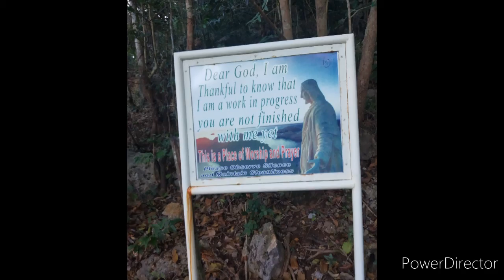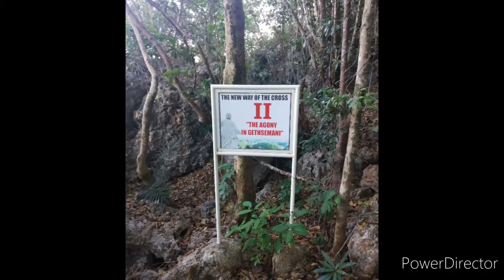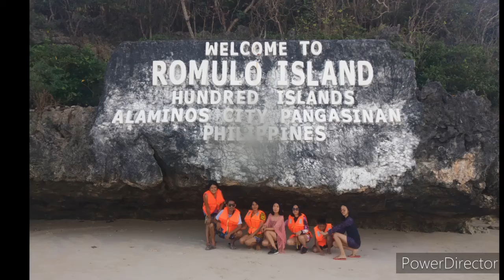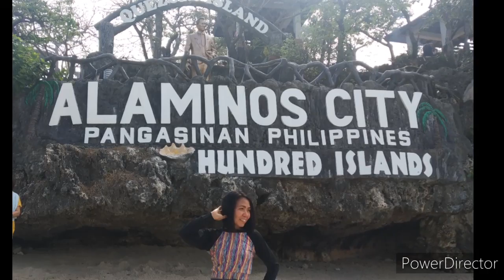Hundred Island Bonding With Fam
Posted February 13,2029

Late upload

Hey guys it's your girl sheki!

Phone use: Vivo y15

SONGS:
BEST LOVE: JAMILLJAMILL
GIRLS LIKE YOU: MAROON 5
MAYBE THE NIGHT: BEN AND BEN